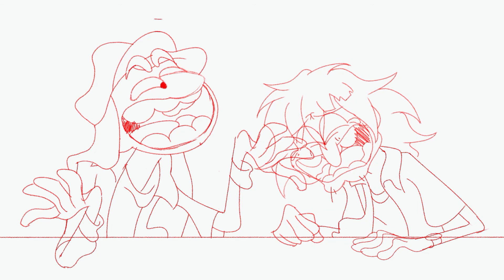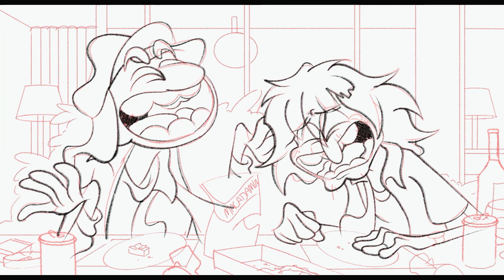STRANGER THINGS | Argyle and Jonathan Speedpaint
STRANGER THINGS | Jonathan and Argyle

What would you rather? A four wheel macadamia or a doorless macadamia. This discussion definitely isn’t based in real life. How many times do I have to say officer, I don’t do drugs.

Anyway… I gotta say season 4 of stranger things is the best thing that has ever happened to Jonathan( I’m gonna ignore talking about nancy and Steve though). He just had like a “plip” and now he’s shmacking it man. And can we also appreciate the duffer brothers and Shawn Levy's direction this season? Like the gunfire scene is one of the best long shots I’ve ever seen. And I don’t think I even need to talk about our precious Argyle.

Can’t wait for the season finale :)

I hope you've enjoyed the speedpaint :)